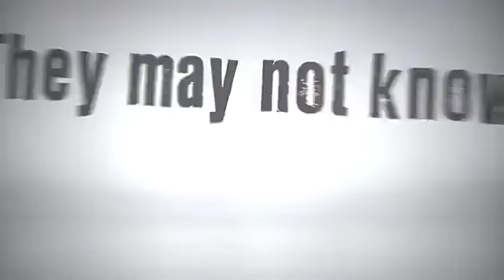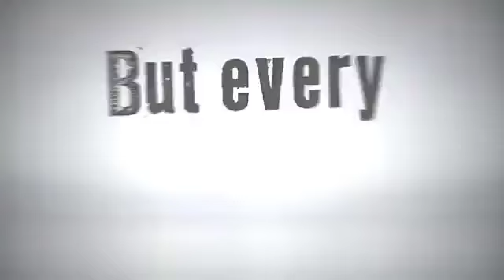Новая комедия на NBC « Не пригодный для свидания »-русский трейлер(2014)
Перевод группы Translators' Alliance

Комедийный сериал расскажет о группе мужчин, у которых как-то все не ладится с личной жизнью. Можно даже сказать, что коллеги по несчастью уже согласились со своей участью и даже не предпринимают никаких попыток, а если таковые иногда и случаются, то заведомо их ожидает крах.
Но вот однажды к одному из этих парней, Джастину, приезжает профессиональный бездельник и повеса Дэнни Биман. Гость оказывается в окружении чудаков и неудачников, жаждущих романтики. Он начинает учить ребят искусству обольщения. У уверенного в себе Дэнни это вполне получается. Уже после первого урока Джастин кадрит его сестру Лесли, невезучую по жизни мать-одиночку...